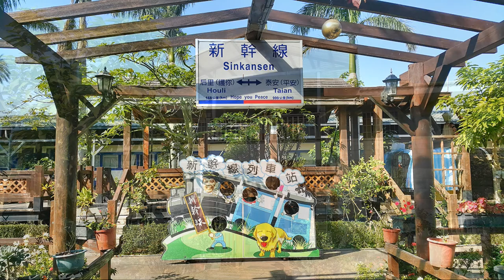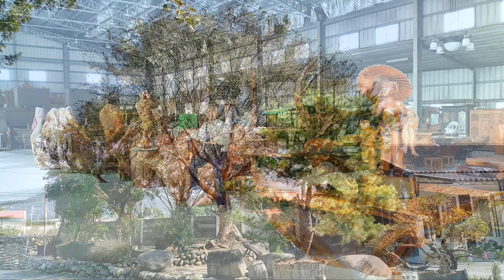台中后里 泰安鐵道文化園區 懷舊之旅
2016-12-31 台中后里 泰安鐵道文化園區 懷舊之旅